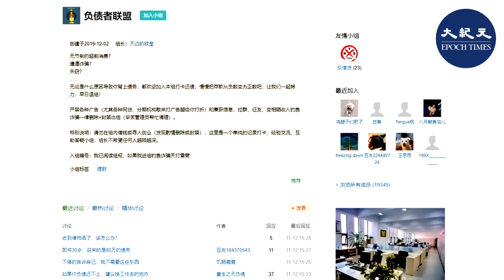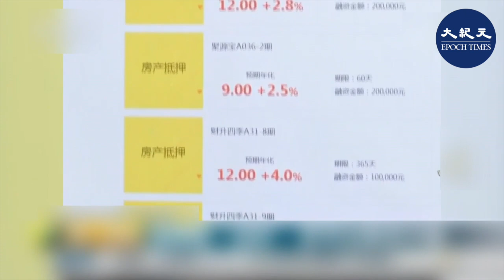去年底創建的豆瓣小組「負債者聯盟」在今年11月10日，登上熱搜。該小組介紹， 中國大多數年輕人超前消費，時常遭遇詐騙、網貸，導致債務纏身。尤其疫情期間，生活更加艱難。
據豆瓣小組「負債者聯盟」介紹，「無節制消費」、「遭遇詐騙」、「網貸」等都是小組成員或衆多年輕人揹負債務的原因。

目前，花唄、京東白條、蘇寧「任性付」、「微粒貸」等各類互聯網借款業務層出不窮，年輕人們借款的渠道被極大拓寬，但被債務裹住的人生也讓他們越繃越緊。

大陸網友任女士和她20出頭的兒子，在年初疫情期間失業，為了支付房租和生活費，開始向螞蟻集團旗下的花唄借款。

大陸網友任女士：「今年疫情期間因為沒有工作，我借了一萬多螞蟻花唄，到現在也沒還啊，因為實在是實在是太困難了，銀行卡都沒有錢了，上超市買東西得上螞蟻花唄去支付就可以，你要是下個月還不上，還可以分期還，我兒子用他的帳號還，還完然後當場再支出來。」

據了解，近年來，大量P2P網貸平台暴雷，還有各種金融詐騙，讓很多舉債投入的年輕人負債累累。

大陸網友井先生把大半積蓄投入排名中國前十的著名P2P「團貸網」，不料去年4月被以非法集資立案，該事件曾引發大規模維權事件。

大陸網友井先生：「這完全都是國家行為，國家當時支持，後來強制性給它暴雷了，暴雷了以後我們肯定受損失了，生為這個環境下你沒辦法，我們小老百姓認栽了，我們還有老婆 、孩子 、還有老人要養，我們也不能做什麼極端的事啊，因為我們還要生活。」

新唐人記者 熊斌 黃宇寧 採訪報導